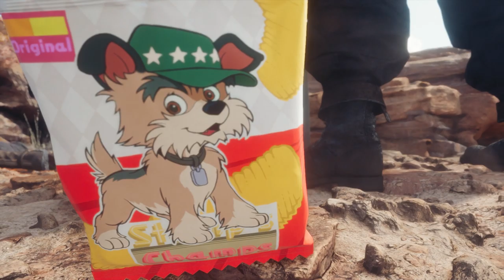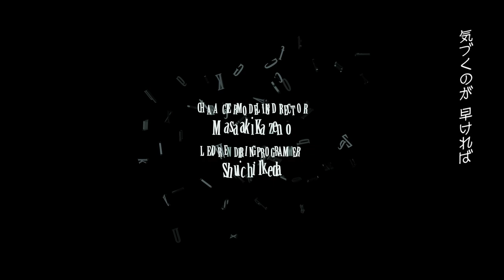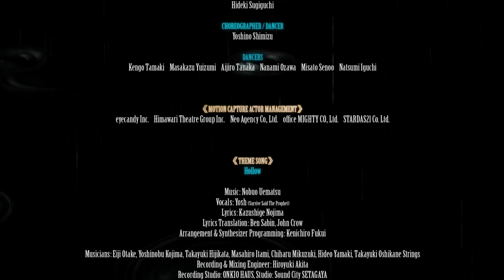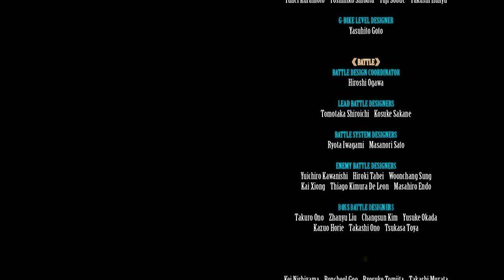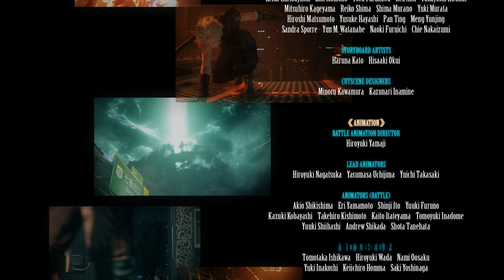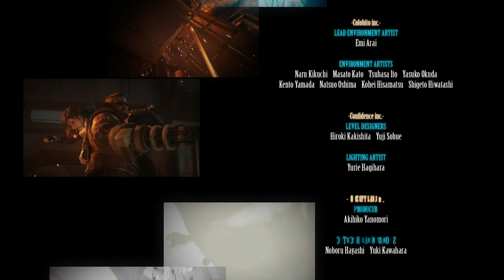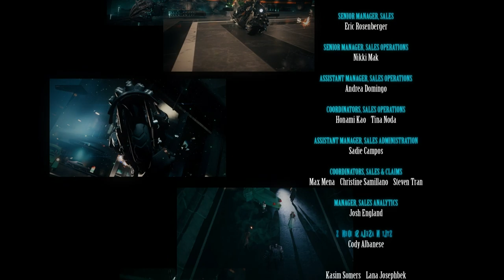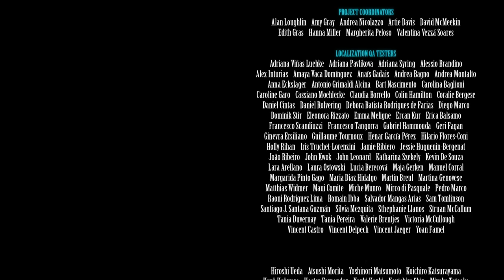Final Fantasy VII Remake - Final Boss, Ending & Credits (Japanese Voices)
Here's the final boss battle against Sephiroth and the ending of the game.
Normal difficulty and played on PlayStation 4 Pro.